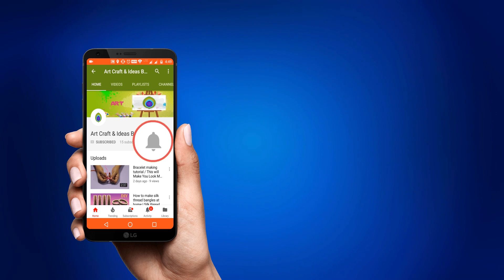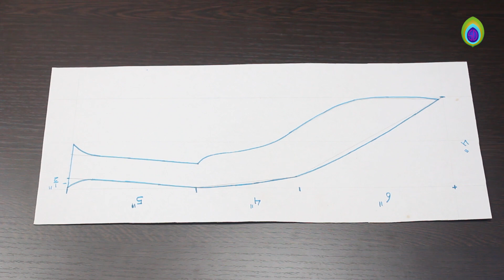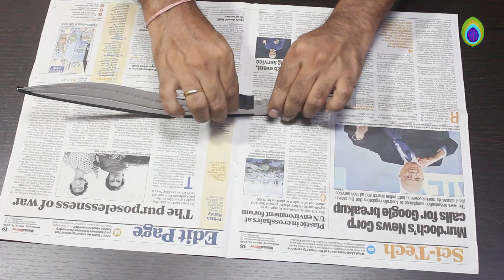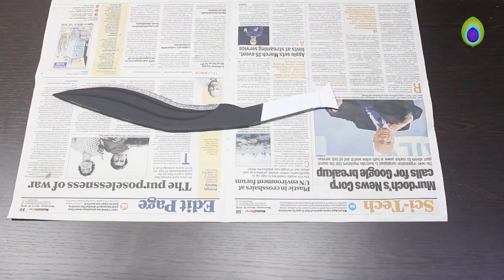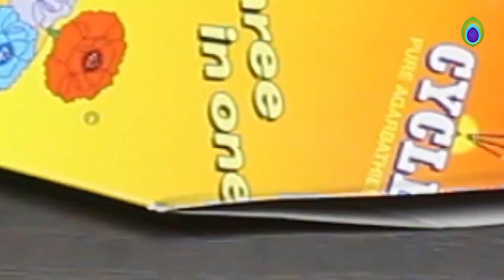How to Make Gurkha Kukri Knife with Newspaper & Cardboard | Nepali Khukuri for Fancy Dress Diy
How to make realistic cardboard Kukri Knife for School Projects. Kukri has a distinct recurve shape inthe blade which is used as weapon or tool .Kukri is originated from indian subcontinent and used by gurkhas.